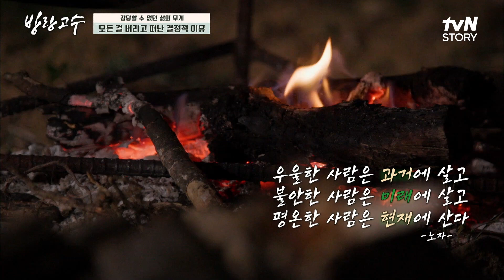신데렐라의 삶을 버리고 정원사가 된 고수 & 넘사벽 플라이보드 월드챔피언 고수♨ highlight 방랑고수 EP.13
살고 싶은 대로 {방랑고수}
[화] 저녁 8:20 tvN STORY 본방송